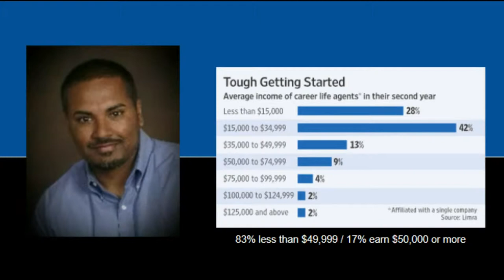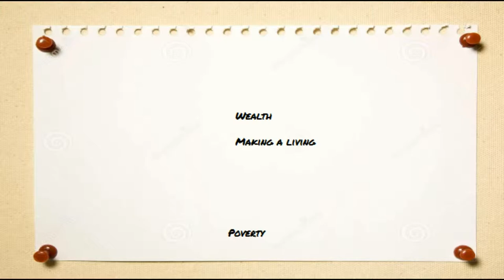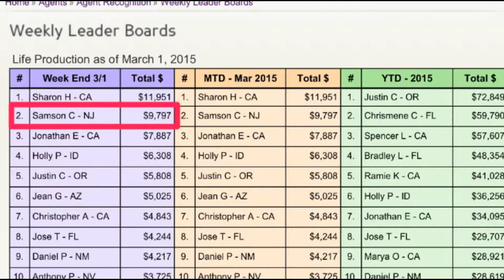Videomail #2 - Busy but broke?